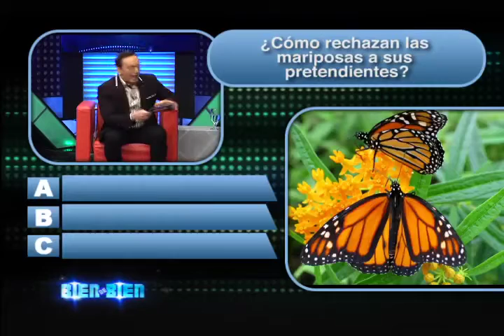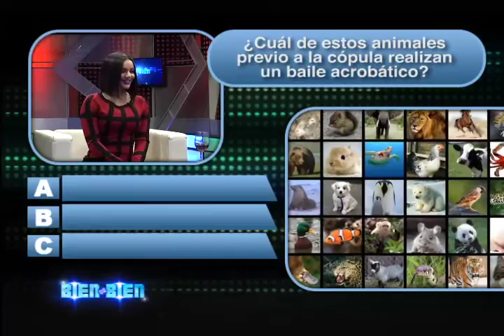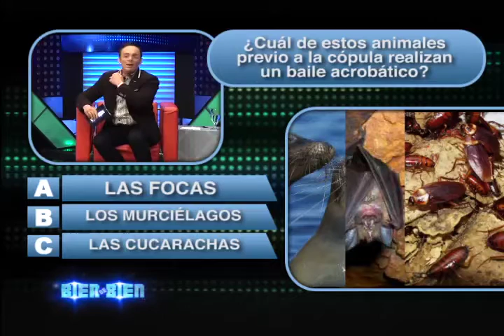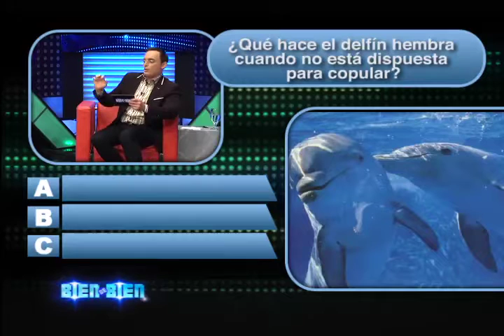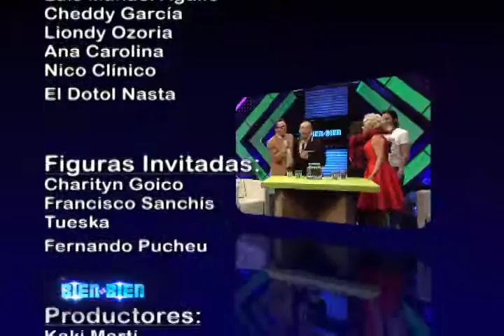En MisayVacilón con